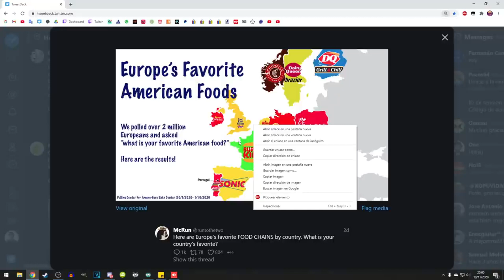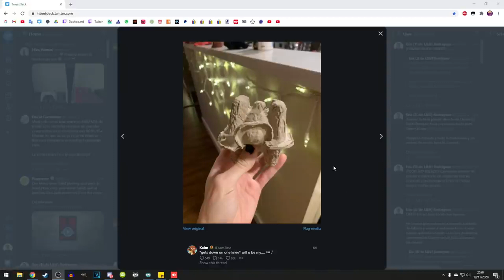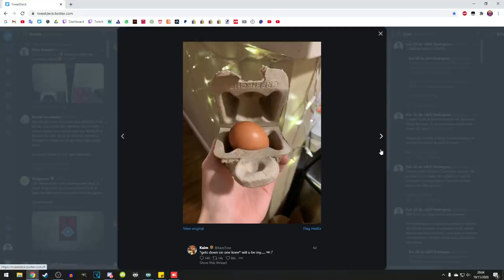Cómo rascarse la espalda con las manos sucias según Rangu y Eric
Sonic 06: Después de reírse de algunos memes del canal, Rangu y Eric recuerdan ciertos comerciales tan malos que eran buenos porque malos como el de las manos sucias y la espalda.